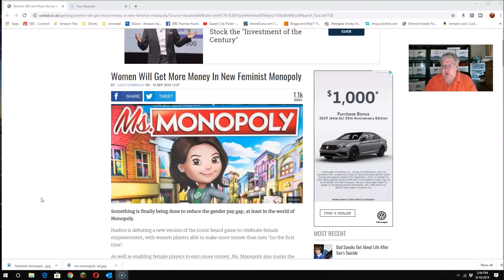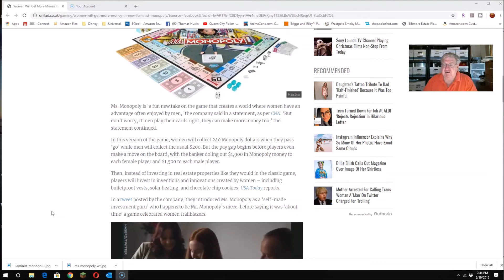Is Ms. Monopoly the 4th Quarter Hit?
Hasbro is releasing a new Monopoly (R)  called Ms. Monopoly (R).  Its the feminist verson.  Preorders begin Seept. 10, 2019

Click the link below to view Zoom product features, plans, and pricing.

Begin the signup process and you'll be on your way to the best video  conferencing platform available!

Earn Cash Back at  your favorite online stores with RAKUTEN (formerly eBates).